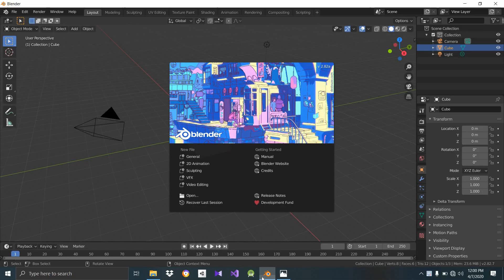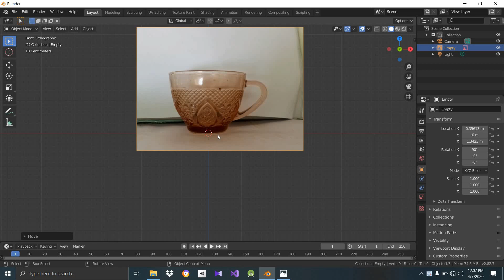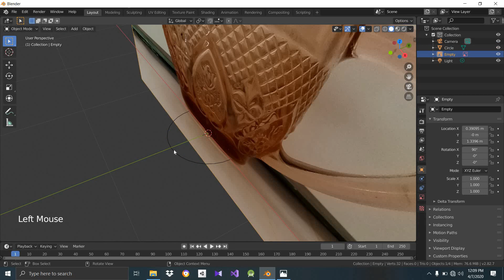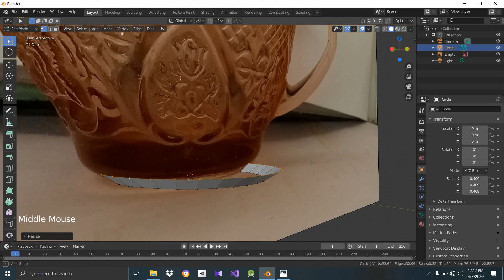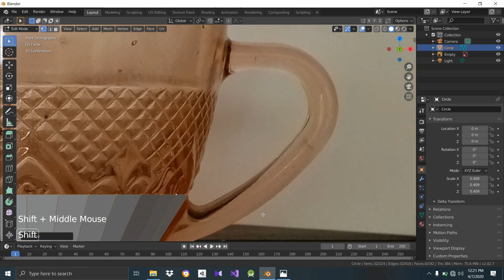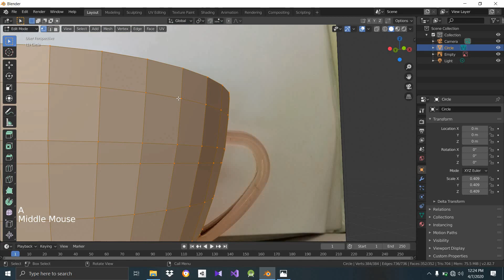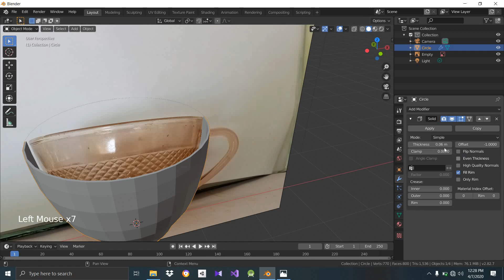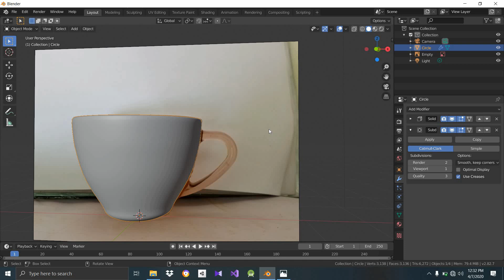Blender 2.8 - Making a cup - part 1 in Sinhalese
Hi guys!
This is the part #1 of the series. In this video we learning how to create the basic shape of our cup.